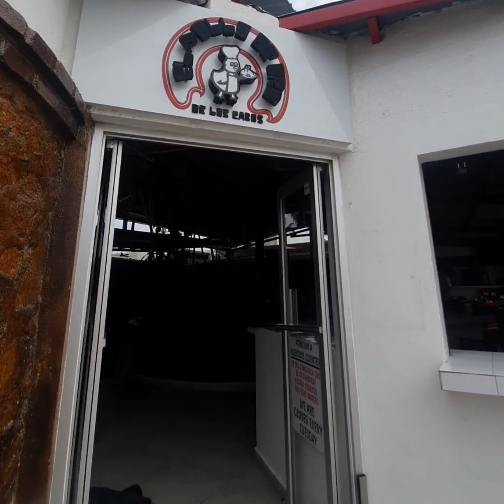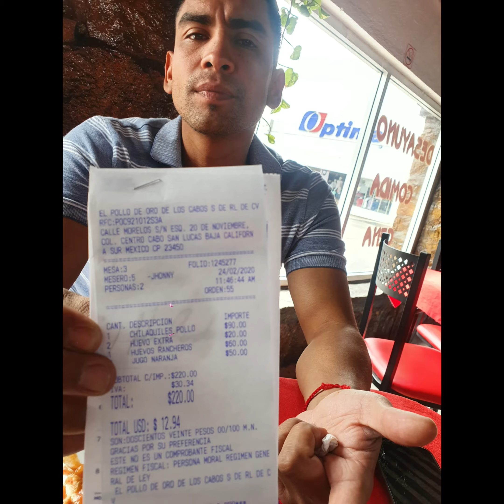Pollo de Oro great place for lunch in Cabo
Great food lunch downtown cabo san lucas